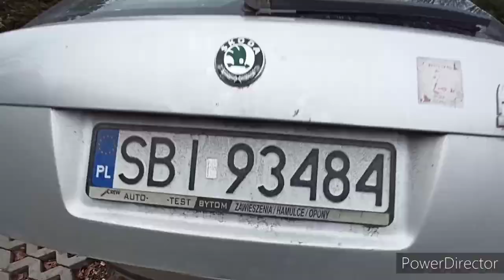Złom z kopalni bitkojnów Kaniów😉